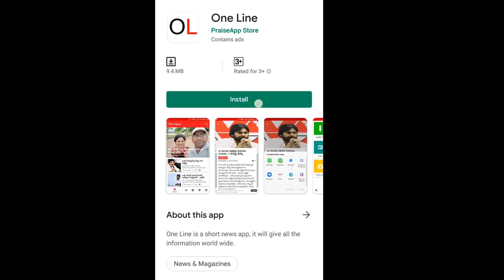Jagan Amma Vodi Applying Date Extended | జగన్ అమ్మ ఒడికి మరో అద్భుత అవకాశం | PDTV News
జగన్ అమ్మ ఒడికి మరో అద్భుత అవకాశం | Jagan Amma Vodi Applying Date | PDTV News